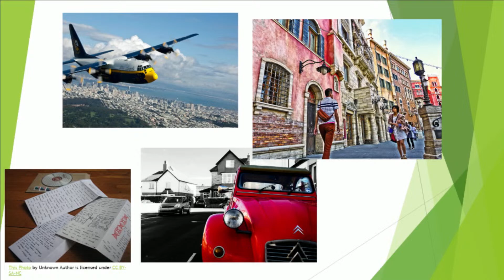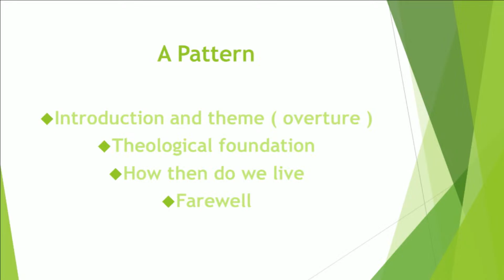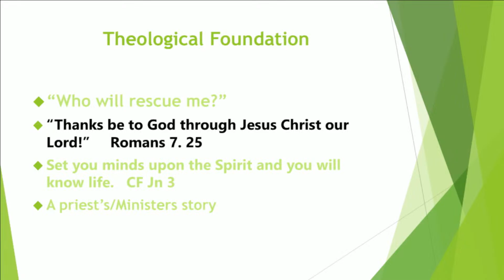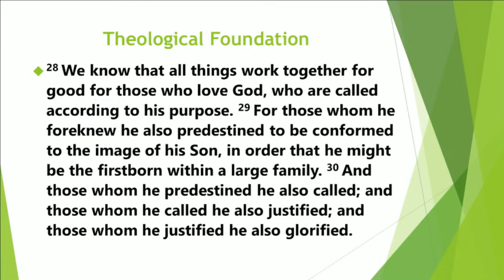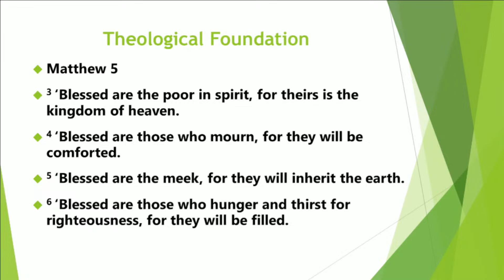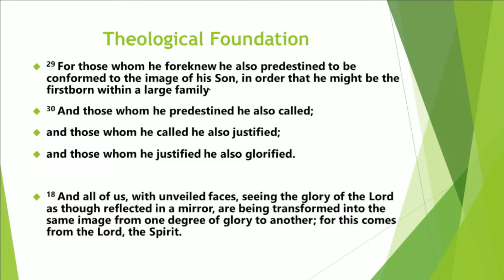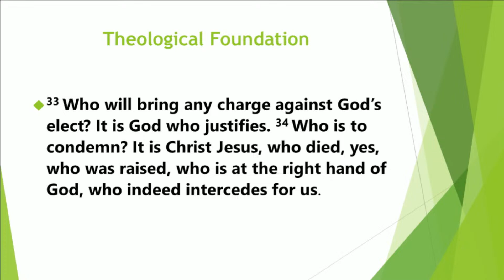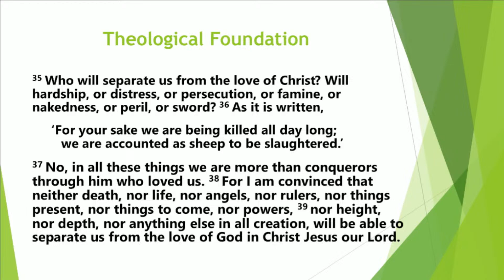AUDIO ONLY - 9:45AM Services | 30th of July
Unfortunately all of our cameras are experiencing problems. Thankfully, we still have audio and text.

Today's Readings:
Genesis 29:15-28
Psalms 105:1-11
Romans 8:26-39

Warragul Anglican Church (WAC) is a place to explore faith and experience the love found in Christ. If you're not really sure you believe in God at all, you're welcome here. If you've been following God your entire life or if you're new to faith, we hope you’ll grow here. No matter where you are in the your faith journey, we are here to walk beside you as you go. We hope to help you discover the God who is loving and active, who wants you to flourish and to contribute to making this world a better place. We hope that you will see God work in your life and in the life of your family and friends through you.